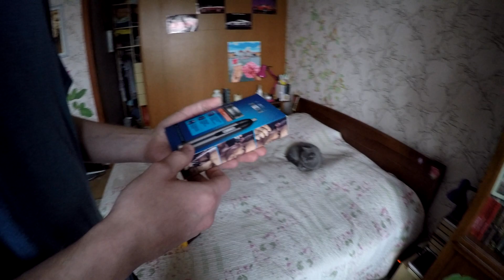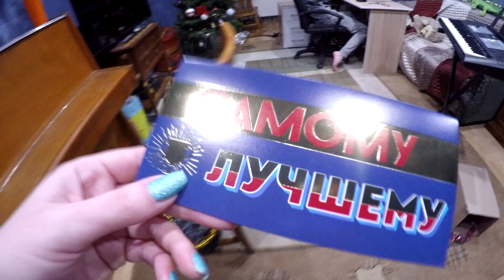ПОДАРИЛА ПОДАРКИ НА 23 ФЕВРАЛЯ